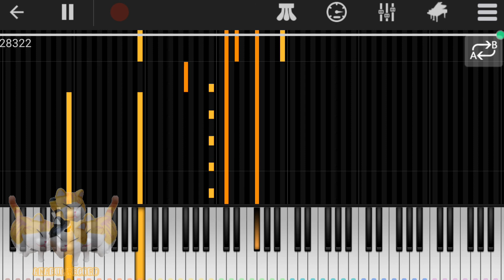Radwimp - Sparkle || Aren's Keyboard Cover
STARTER PACK
• Device                     : Apple iPad Pro 11
• Mic External           : Mic Wireless Hardwell C-2 Clip
• Editing Software    : Adobe Photoshop CS 3 & Adobe Premier Pro